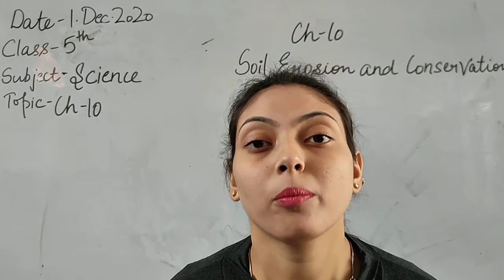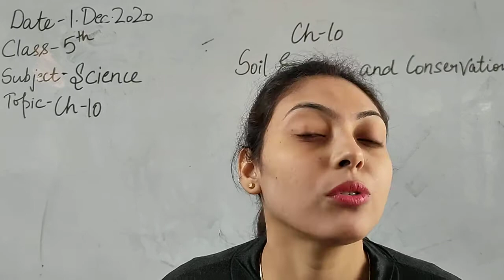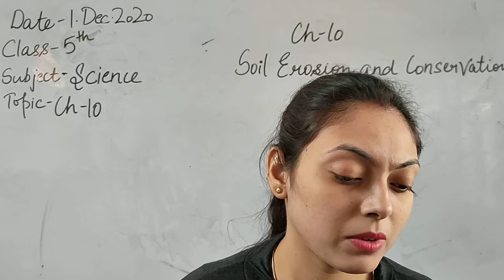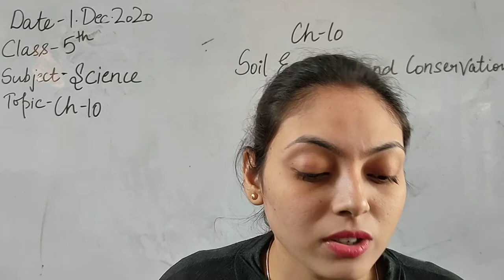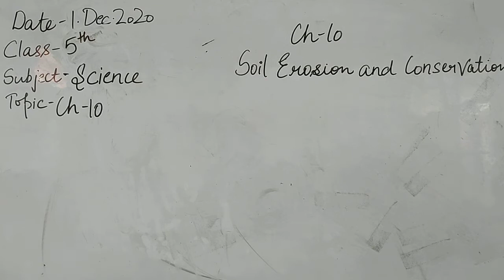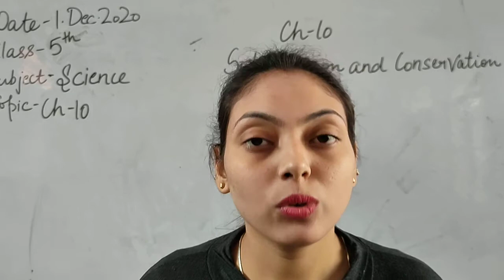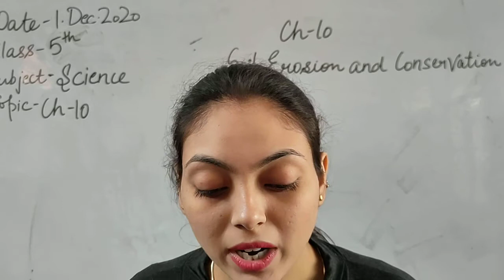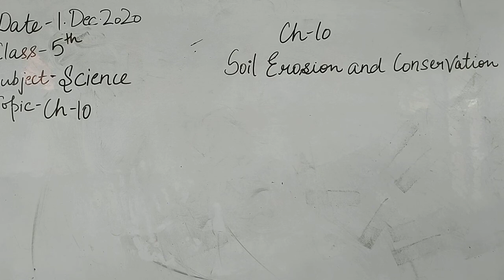5th , Science , Ch 10 , Part 1